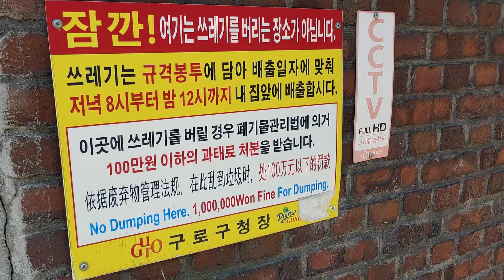구로구 중국인 집중 거주지역